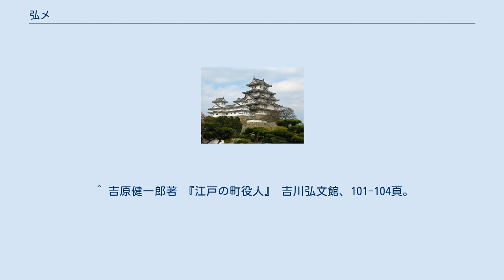弘メ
弘メ（ひろめ）は、江戸時代の風習。
同業者の株仲間に加入した者や、新規に土地の地主になった者、役職に就いた大名・旗本などが、先輩に当たる者たちやその他の関係者に、その事実を周知して金銭や贈り物を配る慣習である。
「広め」「披露目」とも記述される。
現代の結婚披露宴は、その民俗的な名残である。
 家督相続による事業の継承や、のれん分け、仲間株の取得などによる株仲間への新規加入は、事前の審査により、財産・信用といった経済的な側面と、人格的な側面の両面からの評価が行われた。
審査が通り加入が認められた後、その事実を先輩の同業者と店舗が所属する町内へと周知させることで、現代でいうところの「株式上場」に相当する手続きが全て終了となった。
この周知が「弘メ」で、株仲間加入のためには必須の手続きであった。
江戸時代には特定の業種の取引は、問屋株仲間の加入者とその取引先のみで行われるのが原則で、非加入者は「素人お断り」として取引が制限されていた。
そうした閉鎖的な市場に参入するためには、加入者全員への弘メが必要不可欠だった。
 町内への「弘メ」の対象は、その町の町名主や町名主の手代、家主に町内の地主、さらに町の木戸番から髪結まで含まれていた。
そういった関係者たちを饗応し、現金や引出物を配ったのである。
 弘メが終わると、町年寄に届け出て、備えの帳簿に記載された。
これは現代の会社設立の際の「登記」と同様のものであった。
 有力な両替商であれば、江戸の金融街の中心地である日本橋などに複数の家屋敷を所持しており、それらを相続する際にはそれぞれの町内で「継目弘メ」を行うことになり、弘メも大がかりなものになった。
 弘メの際に贈る金銭は弘メ金（ひろめきん、弘金とも）といい、相手によって金・銀・銭が使い分けられていた。
名主には銀での支払いだったが、名主の妻や手代、町内の地主たちには小判（金）が贈られ、地主の妻には2朱銀8枚（1両相当）、町内の書役やその妻、木戸番、髪結いへの支払いは銭といった具合に、使われる貨幣は贈る相手によって変わった 。
 分一金（歩一金）といって、土地を購入した際に買主が購入代金の一部を町に納付し、それを家持の役数に応じて分配される制度もあった。
この分一金は購入金100両につき2両と定められており、それ以外にも名主には銀2枚、五人組には金100疋、町中の家持には1人あたり鰹節1つを贈るという規定もあった。
売買をともなわずに家屋敷を譲渡したときにも、町内や親類への弘メが必要だが、このような譲与の際の弘メ金は売買のさいの礼金の3分の1以内と定められていた。
 他にも贈答品として、糊入紙・扇子・鰹節に、小鯛や鰈、鮑などの入った魚折などが配られた。
これらの贈答品を用意し、また関係者を呼んで饗応をする場と振る舞いの料理や酒を提供する商人もいた。
 弘メは、江戸時代の間、簡素・簡略化して経費節減に努めるように命じる町触が何度も出されている。
しかし、実際にはこの法令はほとんど守られず、そのために同じような町触がたびたび出されることになった。
 一方で、宝暦9年（1759年）11月の町触では、質素令を何度も出しているのに一向に改善されないことを咎めながら、同時に、土地を含む屋敷の譲渡の際に必要な弘メが省略されがちであることを戒めてもいる。
幕府の側では、金をかけて盛大に行うことは禁じながらも、弘メそのものは省略してはならない必須事項と考えていたのである。
 なお、宝暦9年に出されたこの町触では、土地を含む屋敷の譲渡に際して配布する弘メ金の金額の上限を定め、名主などの家族へ贈り物をすることや、芝居見物・物見遊山などで饗応することも禁じており、安永2年（1773年）7月に出された「町々町礼音物（ちょうれいいんもつ）質素令」では茶屋などに集まって盛大な「披露宴」を行うことも不埒な行為とされている。
 質素令が守られないのは饗応する側の問題だけでなく、受ける側からの要求や、過去の前例、格式などを考慮して行わなければならないといった理由もあった。
問屋株仲間への弘メでは既存の加入者から新規加入者へ、前例や加入者の格式を考慮した弘メをするよう申し出がなされることもあり、また安永2年の「町礼音物質素令」では、町内の仕来りだとして町役人自ら規定を無視して過分の町礼や贈答品を要求していることがあると記されている。
 屋敷や土地の譲渡・相続には、沽券状（土地権利書）への名主の加判が必要なため、名主の権限が強まり、弘メの際の彼らの要求もエスカレートした。
寛文6年（1666年）10月の時...